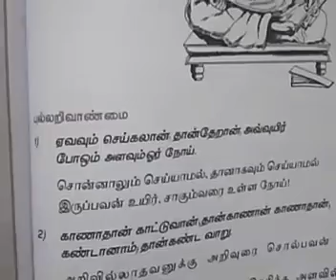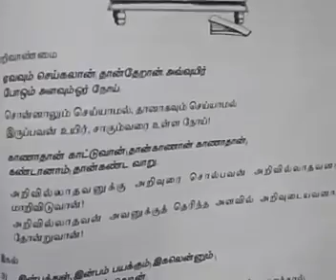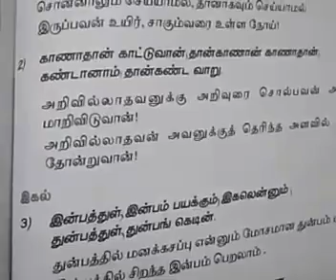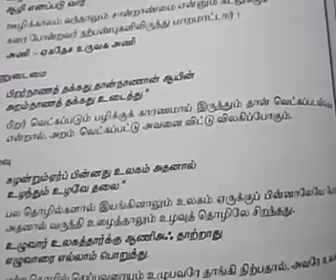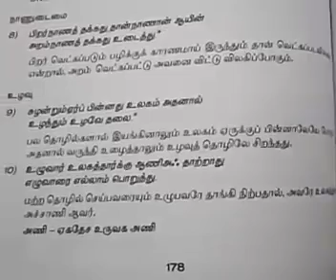9th Std Tamil | திருக்குறள்